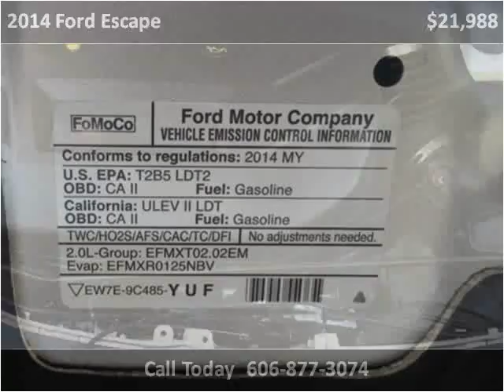2014 Ford Escape Used Cars London KY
This 2014 Ford Escape is available from Tim Short Select Used Cars London KY.